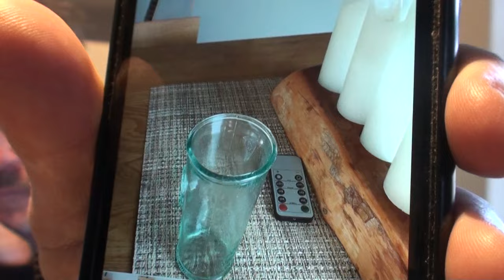Me v Lloyd Evans, a modern day David v Goliath, The Aftermath.